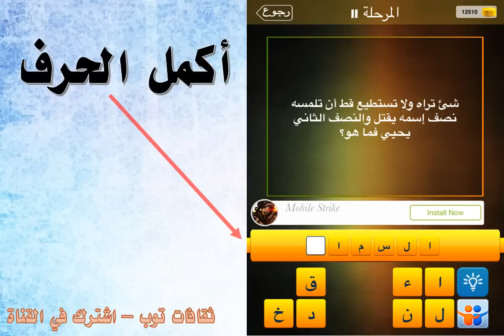شيء تراه ولا تستطيع قط ان تلمسه نسف اسمه يقتل والنصف الثاني يحيي فما هو ؟